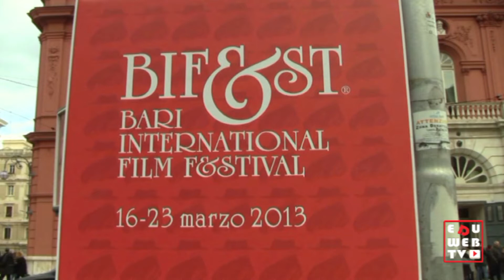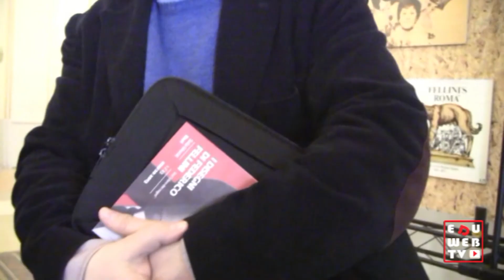Bif&st 2013: i laboratori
(C. Galtieri)

Anche quest'anno il Bif&st propone un ricco programma di laboratori aperti ai più giovani. Nel dettaglio, lezioni di cinema, di sceneggiatura e scenografia.